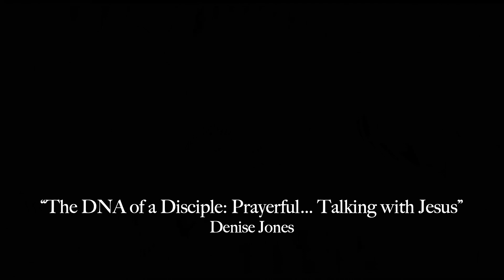Talking with Jesus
Full Message from Greensboro First United Methodist Church -
Prayer - Talking with Jesus by Denise Jones